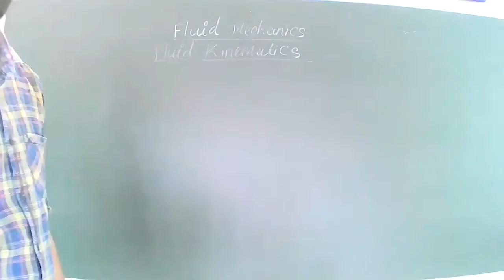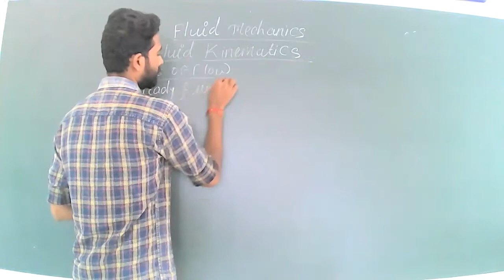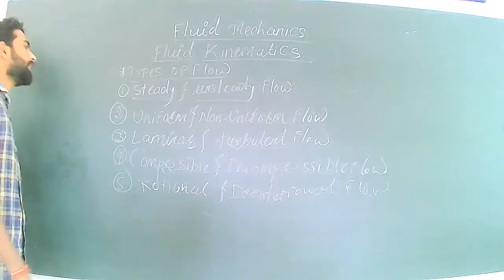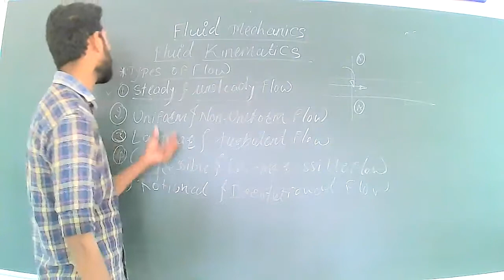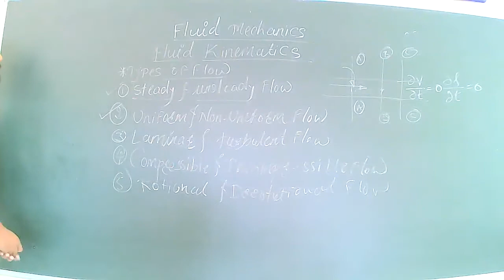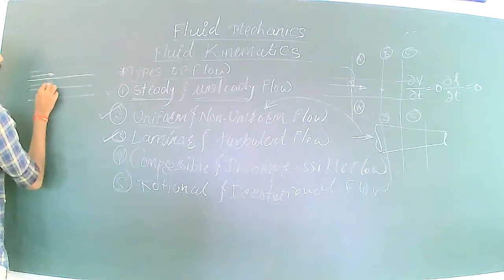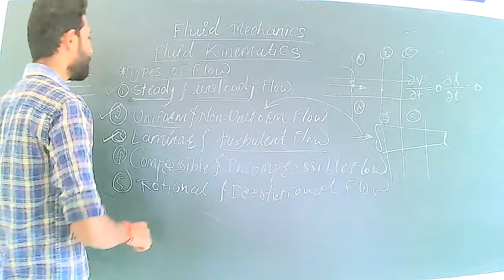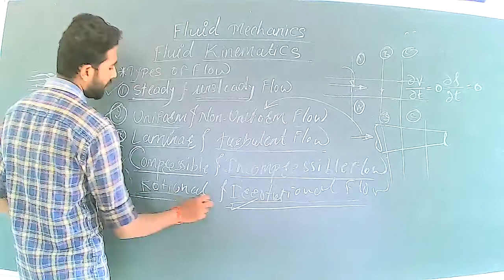ATCFOEM_CIVIL_SE_FM_FLUID KINEMATICS_TYPES OF FLOW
TYPES OF FLOW